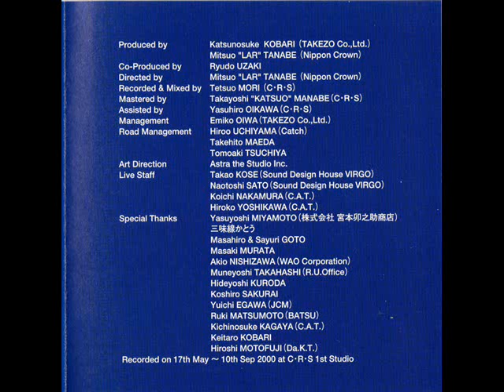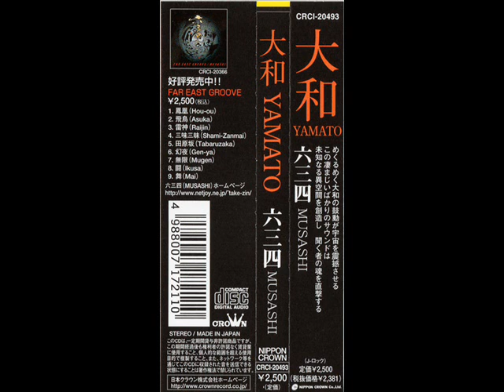大和 = Yamato Part 2